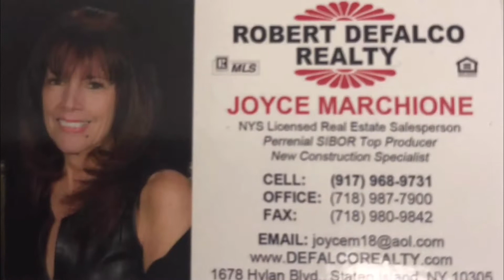141 Mansion Ave, Staten Island, NY 10308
FOR SALE: Marina Grand Restaurant & Building being sold with a 10,450 square foot 25 car parking lot.

Listed by Ronald Guidone Licensed NYS Real Estate Salesperson & Joyce Marchione Licensed NYS Associate Real Estate Broker.